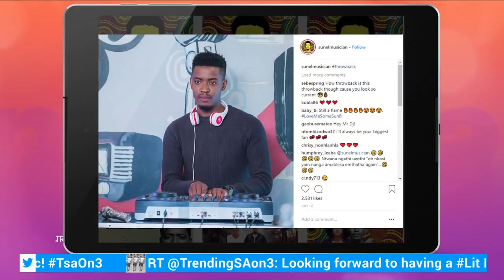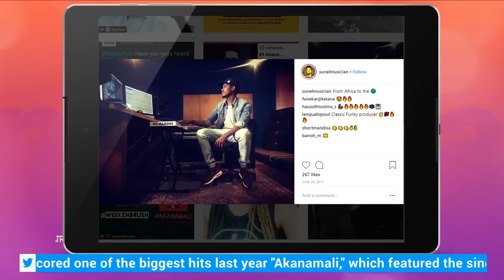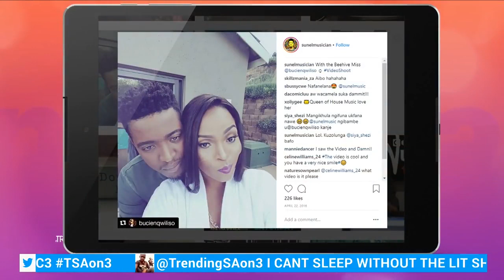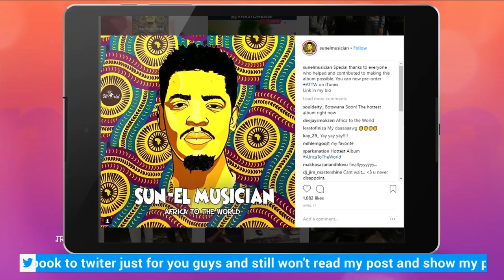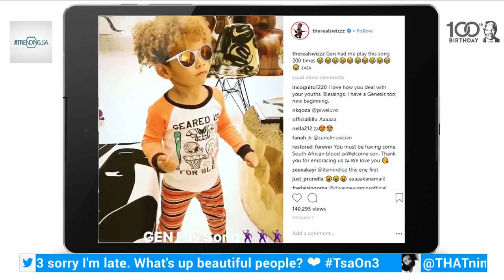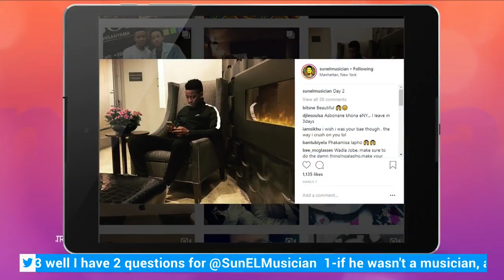TrendingSA 30 July 2018 TSAon3 Segment 4: Interview with Sun El Musician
We talk to our guest, Sun El as he tells us more about his journey.